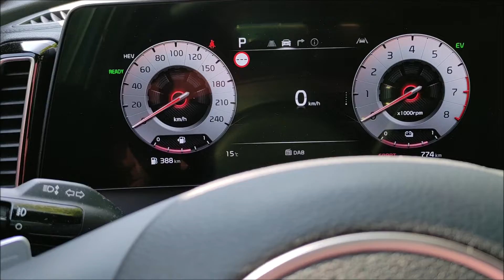KIA Sportage PHEV GT Line 2023 & Ford Kuga Plug-in Hybrid im Vergleich - KIA Sportage Plug-in Hybrid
24/7 TopTipp: Wallbox togo; mobile Ladesäule
Ladekabel Typ2 3-Phasig 22KW 32A
E-Auto einfach erklärt - Buchtipp
E-Autokauf Ratgeber - Buchtipp

Sonax Autopflege Set
Akku Poliermaschine im Set
Lederreinigung u. Pflege Set

Automobiles & Zubehör Schaufenster

24-7-TopTipp, der Praxis- und Langzeittest Kanal rund um Home Office, Klimaanlage, Fitness, Gaming, Barista, eMobilität, Wohnmobil und Co - jede Woche mehrere neue Videos - viel Spaß!